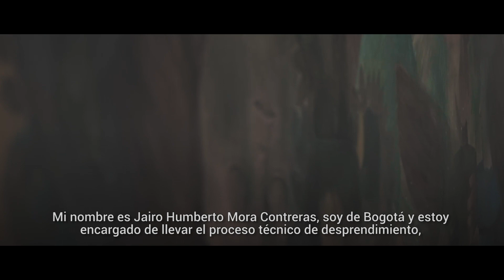Jairo Mora es el restaurador arte encargado del traslado del mural de Botero en Medellín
Hace más de 60 años, antes de que Fernando Botero fuera Botero, las manos del maestro pintaron un fresco en el hall del edificio del Banco Central Hipotecario, que hoy alberga el Centro Comercial New York Plaza. Con el fin de darle la obra las condiciones necesarias para su conservación y mantenerla viva al integrarla al diálogo necesario entre arte y comunidad, será trasladada al Museo de Antioquia

Queremos presentarte a Jairo Mora, restaurador y artífice de las tareas técnicas que posibilitarán que el mural 'Escena con jinete', el único del maestro en Colombia, se reúna este domingo con otras 188 obras de su creador y sea puesta en el presente y en la conversación de la ciudad y el departamento porque ElPatrimonioEsDeTodos.